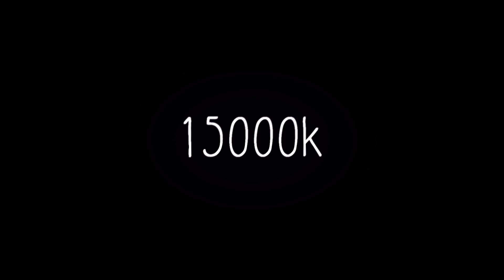►Agario | *Nuevo* Bestial Inverse Tricksplit, Mega Inverse Popsplits & Reverse Tricksplits Brutales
★No dude en apoyarme mediante el uso de mi nombre :)
 ● ƬHΞƁRΞΔƘᴳᴼᴰ
 ● xXƬнєƁяєαƘ∞XVI
 ● ๖ۣۜƬɦeƁreaƘ 舞西

★ Canción de la Intro:
 ● DuRu Tha King - New Charlotte Feat. Deniro Farrar, YB, BankRoll Bird

★Si el Video fue de tu Agrado